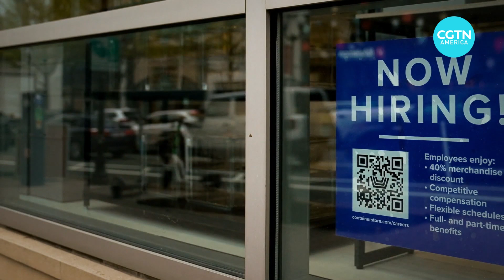U.S. Federal Reserve pauses interest rate hikes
For the first time in over a year, the U.S. Federal Reserve announced a pause in interest-rate hikes.

What does that mean for the U.S. economy? Analyst Anthony Chan explains.